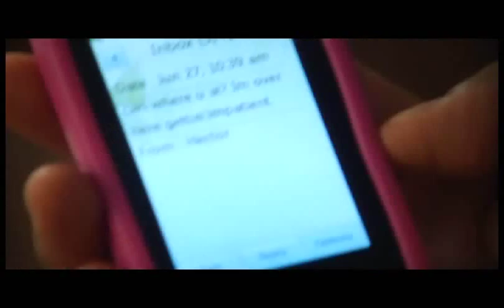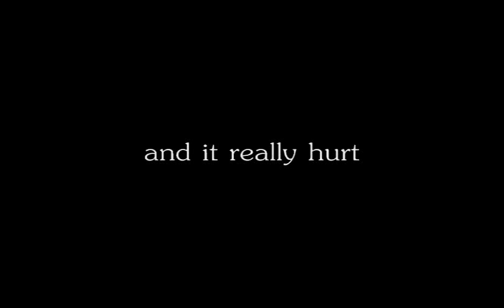Truth Hurts Trailer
A woman is stalked by her boyfriend after he suspects she's been cheating on him with her gay male friend, only to find out that appearances can be deceiving.